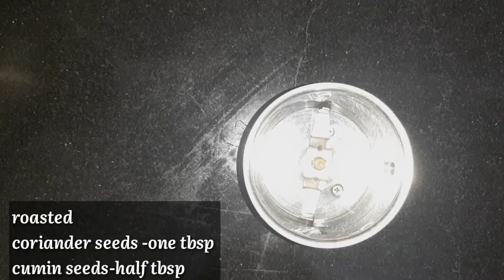ఎప్పుడు చేసే తోటకూర వేపుడు లాగ కాకుండా ఈసారి 👆ట్రై చేయండి|| thotakura fry in telugu